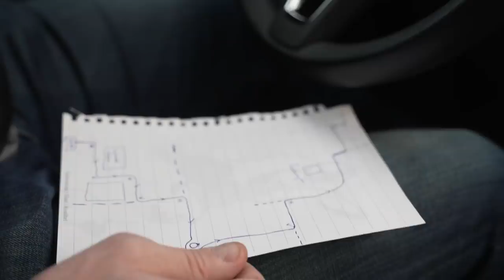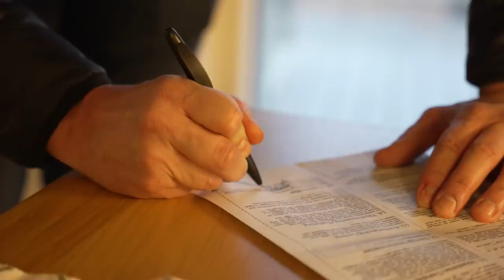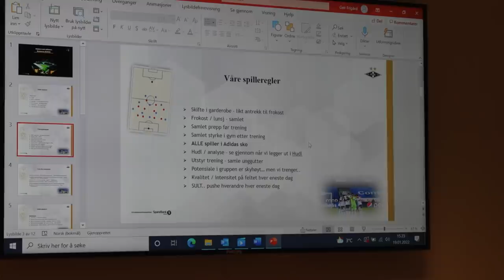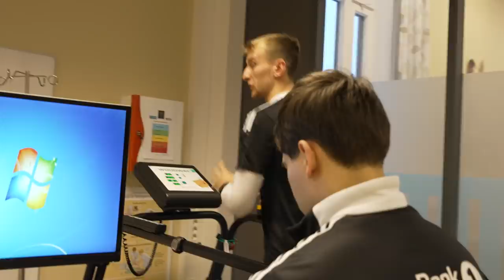Innsiden: Kjetil Rekdals første uke | Episode 1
I denne eksklusive dokumentaren tar vi med deg inn i Kjetil Rekdal og Geir Frigårds første uke i Trondheim etter juleferien. Her får du et unikt innblikk i møtevirksomhet, samtaler med spillere og ledere, hvordan spillerne ble målt på formen etter juleferien og det første spillermøte i garderoben - for å nevne noe.

I årets første utgave av Innsiden blir du litt bedre kjent med mennene som skal lede Rosenborg de neste sesongene. Hele episoden og alle tidligere og kommende Innsiden-utgaver, finner du på Rosenborgs YouTube-kanal. Abonnér gjerne på kanalen for å få de siste videoene først.